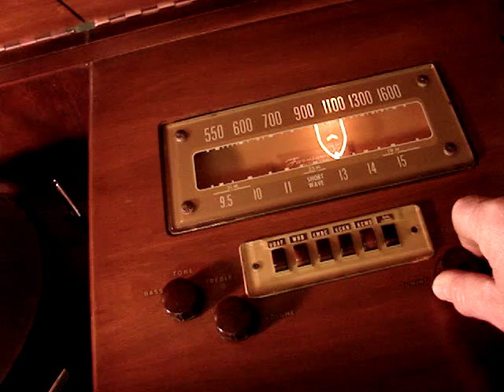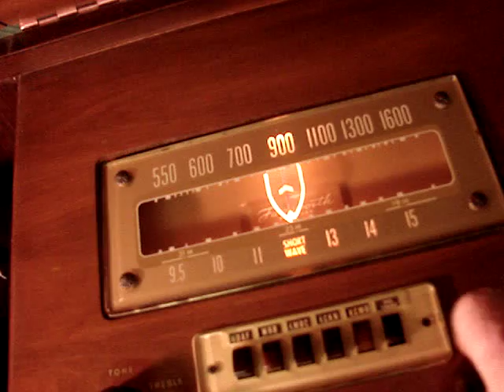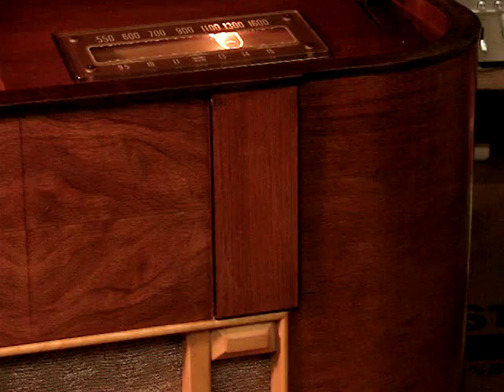1946 Farnsworth Radio & Record player demonstration playing Walking my baby back home by Johnny Ray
Unusual 1946 Farnsworth Radio & Record player combination with art deco styled cabinet in good condition.     Philo Farnsworth was the inventor of television. The radio is unusually quiet between selecting stations, the static is from the fluorescent lighting. The record changer is of unusual design. IT was desighed by Farnsworth, and The tonearm has a very odd angle to it.    I presently have a magnetic or moving coil Radio station type 78rpm cartridge installed from the early 50's with a permanent stylus that is worn .  I will replace it with an Astatic 78 cartridge of some type, but this is all I had at the present time. Farnsworth came up with two variations on the pusher type changer. This model posted, has a single pusher shelf, a spring loaded notched spindle, and has two sets of extra hooks that hold the record on both sides after the pusher acts, then simultaneously releases the record so it falls flat. This unit also senses the absence of records for automatic shutoff. The spindle is spring loaded and pops up without the weight of a record activating the automatic shut off mechanism.  History of Farnsworth